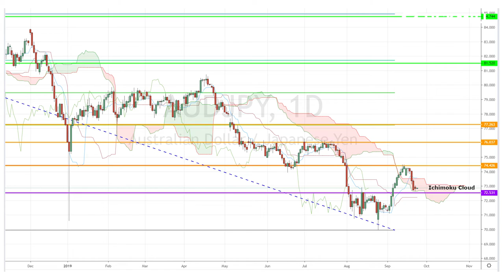September 24th, 2019 - AUDJPY Breakdown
As we step into Tuesday we'll be keeping an eye out for US consumer confidence, BOJ Kuroda's speech and more! Today, our Investing Diva examines the AUDJPY as we await the potential volatility from RBA Governor's speech.